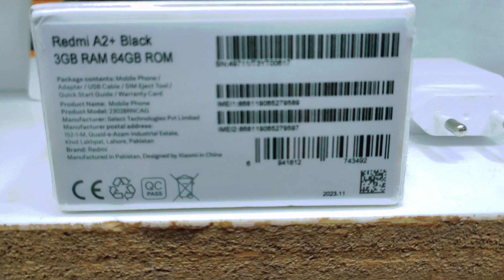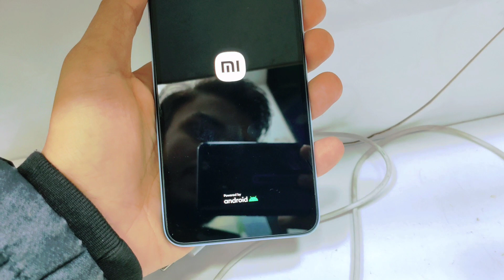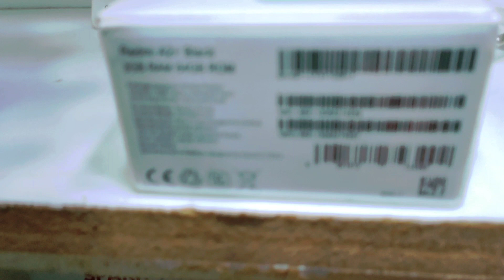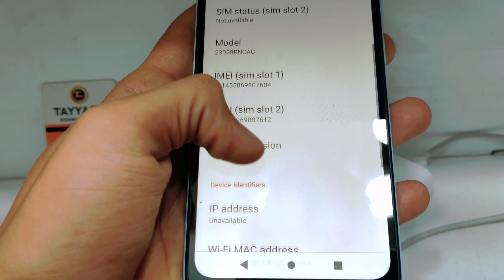Redmi Launched New Phone Mi A2+ | Cheap Price Phone 😲😳😲 | Pakistan Me Saste Mobile | Haris Saad Vlog